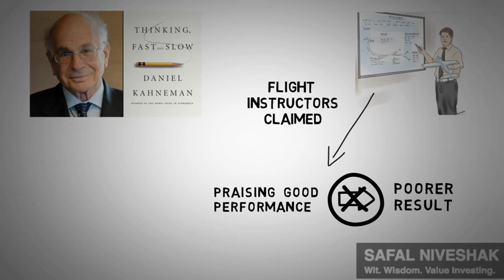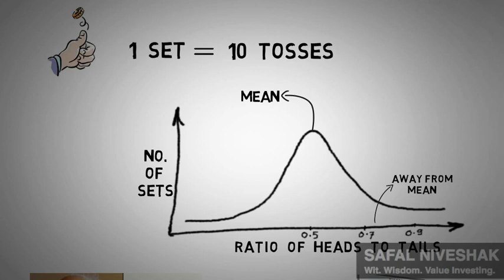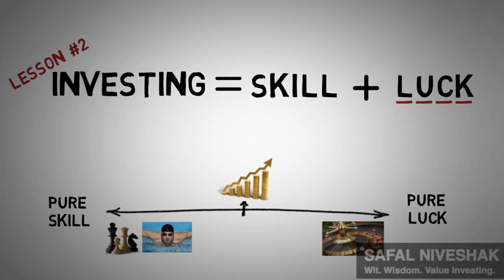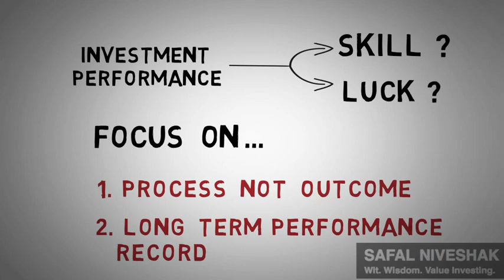Investing Lessons from Mean Reversion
Mean Reversion is a mental model from the field of statistics. It says that an event that is not average will be followed by an event that is closer to the average. Mean reversion, also known as Regression to the mean, is exhibited by all random events. The intensity with which mean reversion affects an activity is directly proportional to the element of luck controlling the outcome in that activity. So activities like swimming and chess, where luck plays no role and the outcome is determined by skill, mean reversion doesn’t occur.

Mean Reversion has strong implications in stock market. As a result periods of above average performance are usually followed by below average returns and periods of below average performance are typically followed by above average returns. Which means, in selecting a mutual fund, because of Mean Reversion, you shouldn’t go just by the outcome i.e., fund performance. The trick is to look at the process that leads to the outcome.

The second trick for dampening the effect of mean reversion is to take a bigger sample size. Which means you shouldn’t rely on short term performance records. If you are looking at ten year performance figures of a fund then odds are high that the fluctuations introduced by randomness and luck have evened out over long term and what you see is a reasonable proxy for fund manager’s skill.

Books mentioned in the video:
Thinking, Fast and Slow by Daniel Kahneman